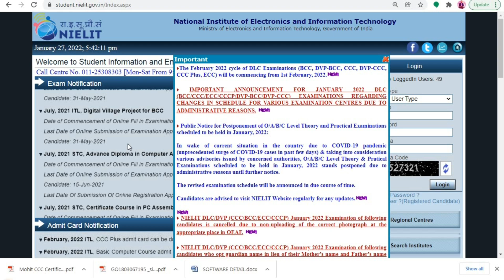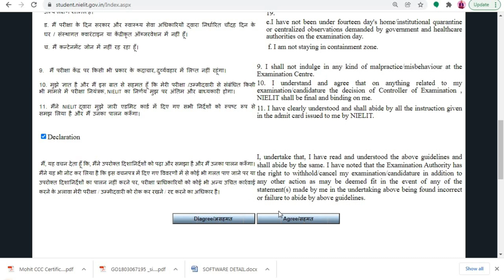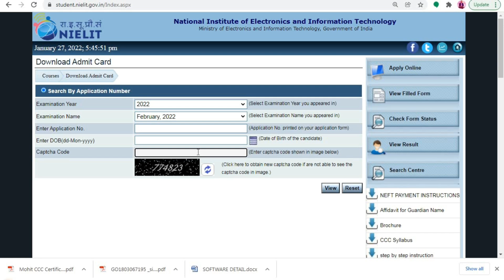CCC Feb Admit Card । CCC New Update 2022। Nielit CCC News । Feb 2022 CCC UP Exam । CCC Information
About this video- In this video I will explain when CCC Feb Exam Conducted and when you can download Admit Card.